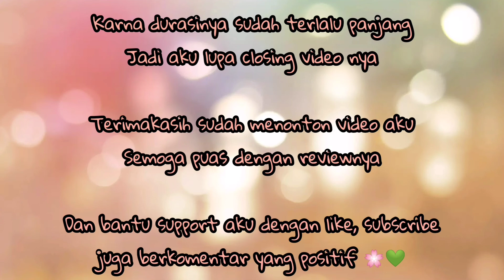HAUL TAS KEKINIAN REMAJA SUPER MURAH !! Try On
Diskon besar besaran di Shopee akan di mulai sebentar lagi, buruan berburu produk-produk yang kamu suka

Aku sendiri suka banget sama tas bahu, koleksi tas ini bikin tampilan aku makin modis dan juga elegan